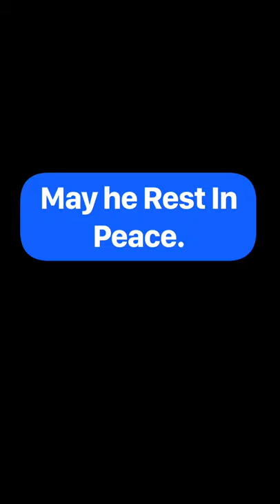R.I.P. Michael Collins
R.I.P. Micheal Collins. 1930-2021